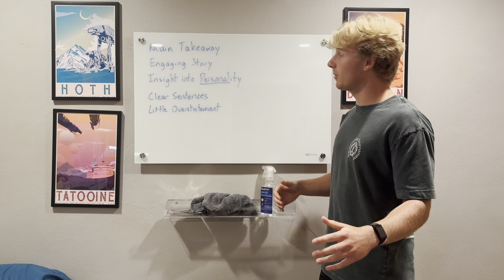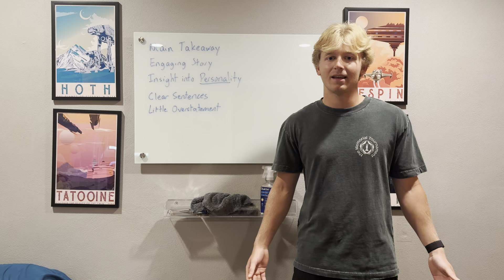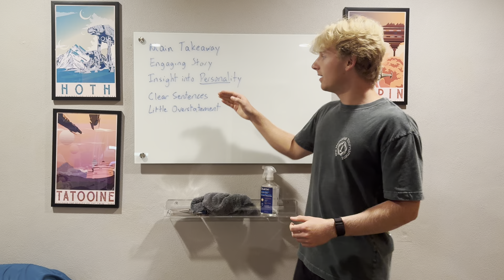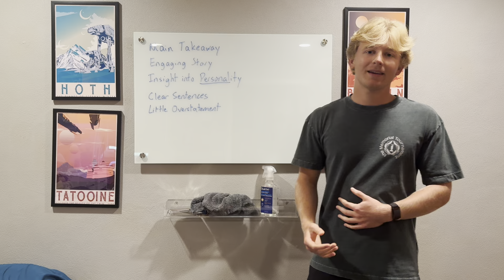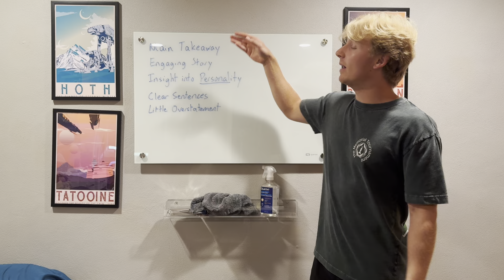Five Qualities that Will Make Your Personal Statement Standout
-9th & 10th Graders (& Parents): Apply to join our world-renowned, start-to-finish, all-inclusive 4 Year College Confidence Program to guide you THROUGH all of high school and LAUNCH you into the college of your dreams, while maximizing your scholarship opportunities along the way

GENERAL RESOURCES
🧠 Join the FREE "College Confidence Community" full of over 100 hours of elite, college planning value...100% for free
✍️ View our hundreds of previous blog posts...entirely for free (hint: there are many free downloads, organizing tools, trackers & more in there!)
🔥 Don't take our word for it, hear from other high schoolers (& their parents!) who have embraced our new-era college coaching, experienced tremendous results (and a lot less stress!)
CC.us Preferred Partners: